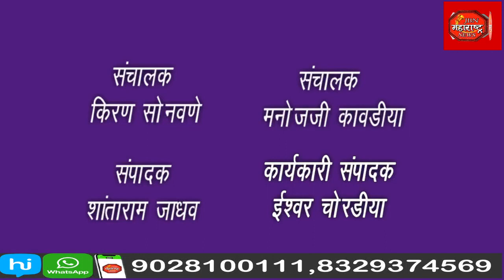Sharad Pawar : शरदचंद्र पवार यांनी बोलवलेली बैठकीत आज काय झाले ते पहा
शरदचंद्र पवार यांनी बोलवलेली बैठकीत आज काय झाले ते पहा